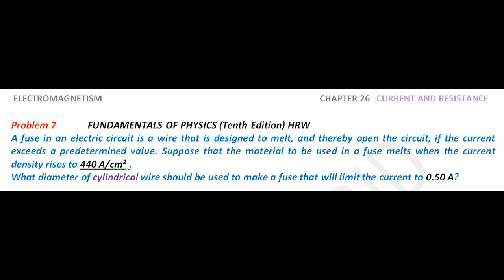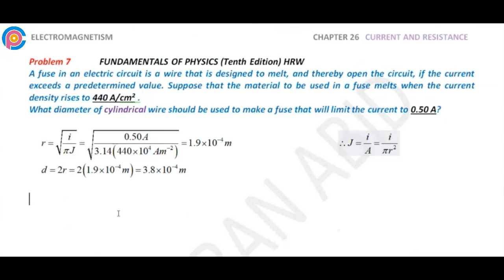Halliday resnick chapter 26 problem 7 solution | Fundamentals of physics 10e solutions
A fuse in an electric circuit is a wire that is designed to melt, and thereby open the circuit, if the current exceeds a predetermined value. Suppose that the material to be used in a fuse melts when the current density rises to 440 A/cm2 .
What diameter of cylindrical wire should be used to make a fuse that will limit the current to 0.50 A?